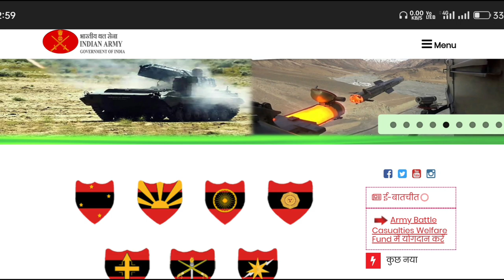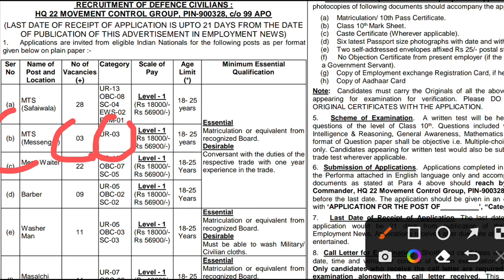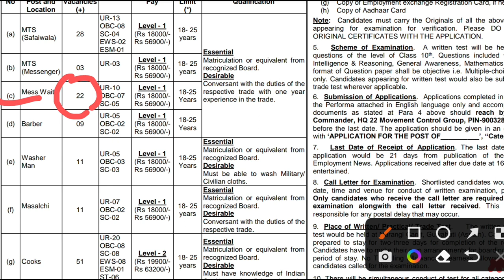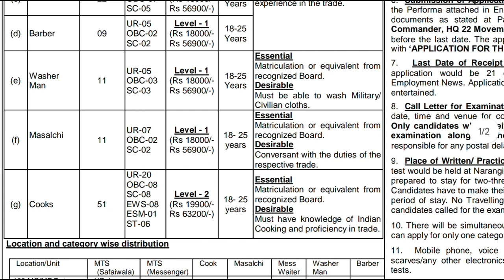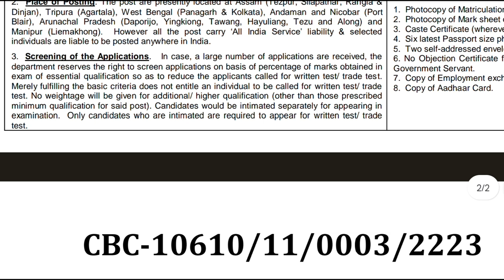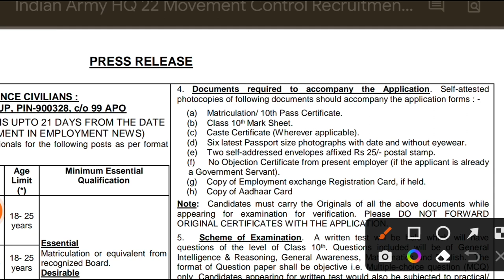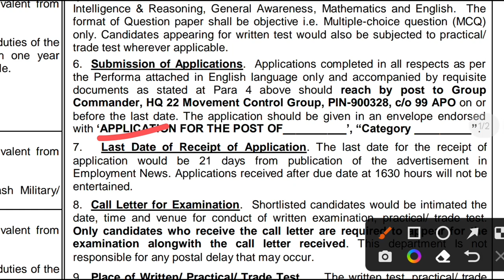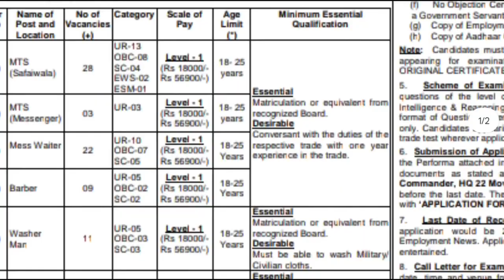India Army HQ 22 Recruitment 2023 Full Notification | Army HQ 22 Vacancy Selection Process 2023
In this video I talk about Indian Army HQ 22 Movement Control Recruitment 2023 Full Notification like as How to apply Army HQ 22 Vacancy 2023, What is selection process of Army HQ 22 Bharti 2023, What is age limit, Salary, Eligibility etc.

Indian Army HQ 22 Movement Control has also released the complete information regarding this recruitment like- Apply date, Application fee, Age Limit, Qualification Details, Eligibility etc. In this video I am sharing the complete detail of Indian Army HQ 22 Movement Control Recruitment 2023. You have to keep in your mind that you have to apply your form according to the notification rules.